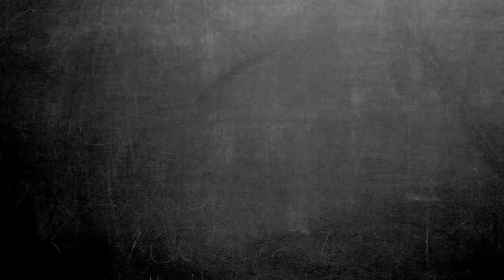Living Space (2018) Trailer | Nazi Undead